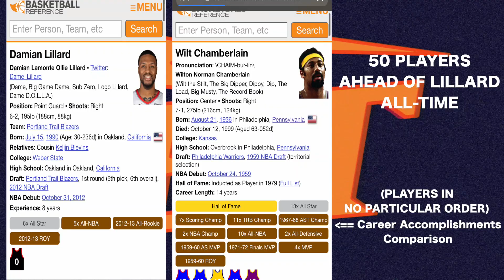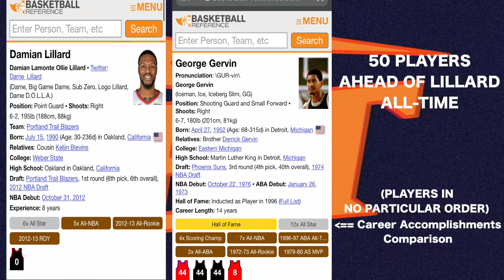Lets Talk About Dame...| Is He Better Than Steph?, Top 50 Player All-Time? | Bay Talk Podcast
Hey Guys! Just wanted to speak my perspective about Dame recently and more specifically how fans see him. I LOVE DAME, however, is he as high rank as we all think?